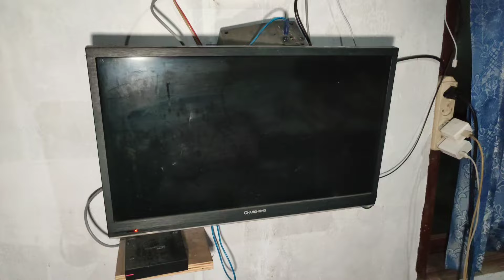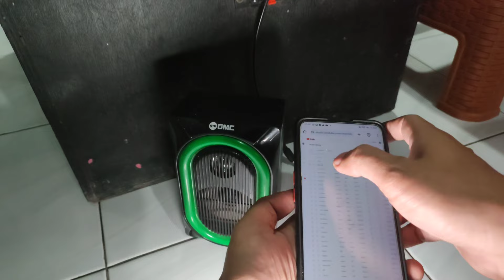1x CAS bisa dipakai 1 BULAN sepeaker bluetooth mini ini saya bagikan pengalaman penggunaan saya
1x CAS bisa dipakai 1 BULAN sepeaker bluetooth mini ini saya bagikan pengalaman penggunaan saya